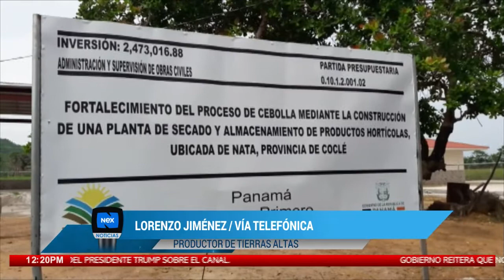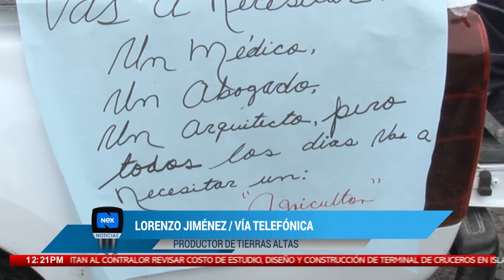Lorenzo Jiménez: "productores no irán a diálogo"